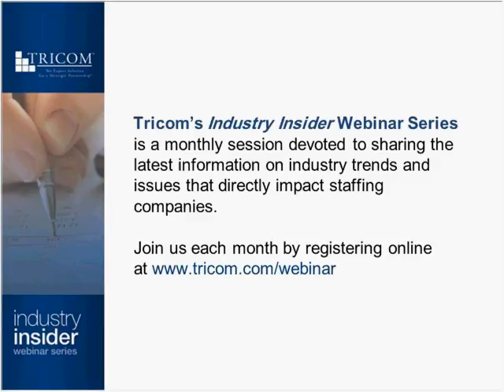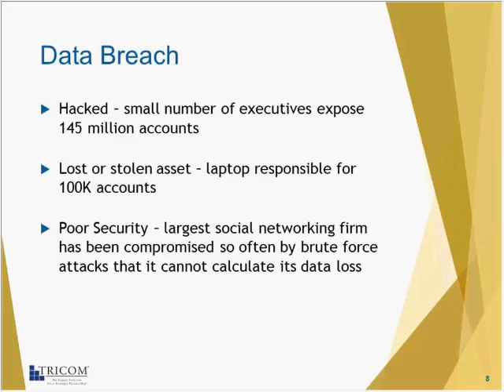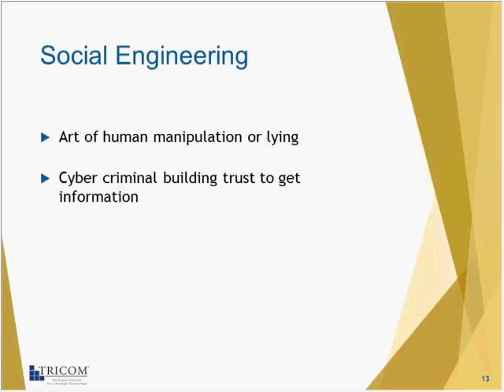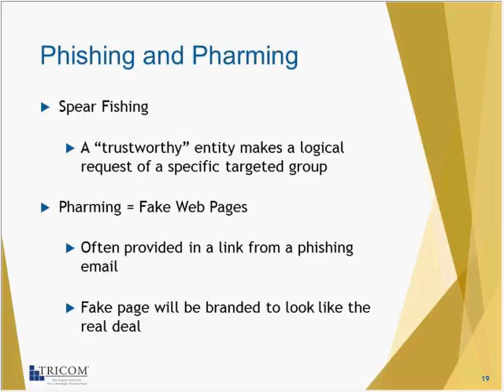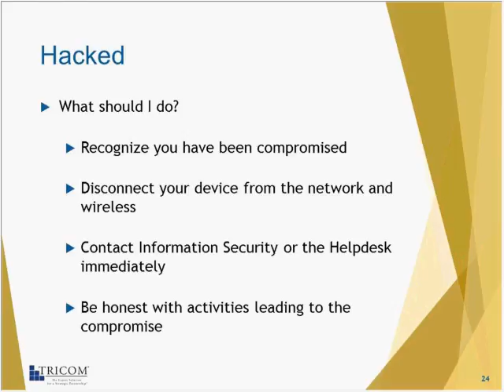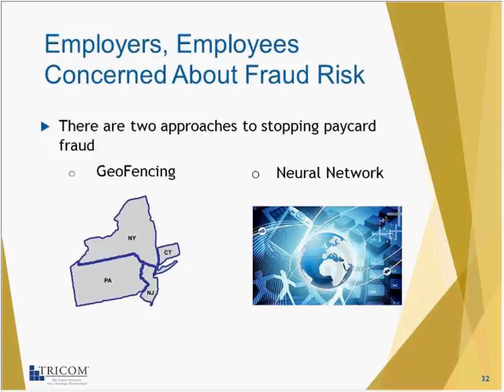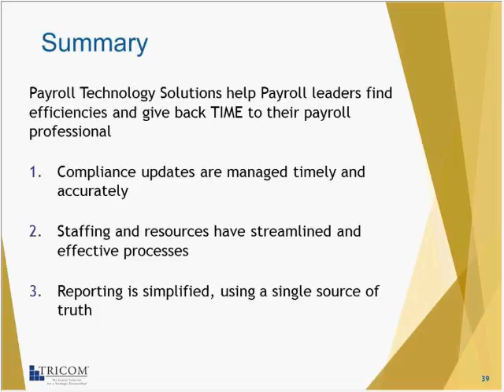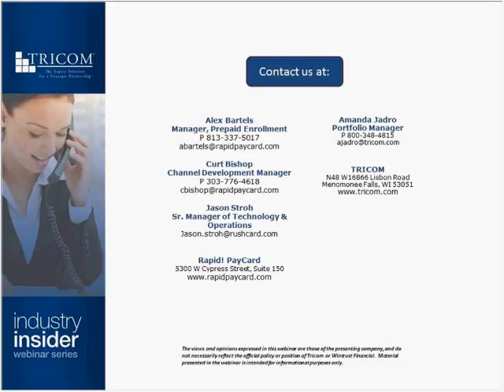Payroll Security and Fraud Prevention